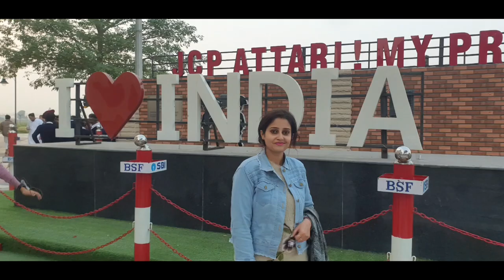जब हम पहुंचे लेट बाघा बॉर्डर 😱 | India vs Pakistan | Viral Couple Vishal Shivani New Vlog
जब हम पहुंचे लेट बाघा बॉर्डर 😱 | India vs Pakistan |
Paani Puri taste
Wife ne khayi paani puri
lovely wife
married couple life
amritsar vlog
punjabi life
vishal shivani vlogs
new vlog vishal shivani
lovely delhi couple vlogs
trending video
trending vlogs

Vishal Shivani Vlogs